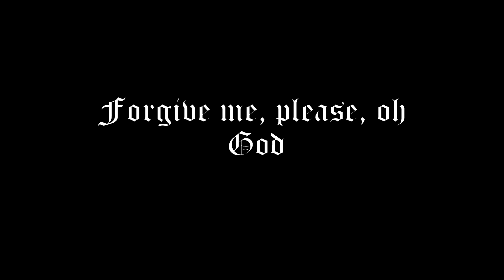【Brynn ENG 2.5】 Anti↓↑Christ + UST 【UTAU ORIGINAL SONG】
EDIT: OK since you heckers won't leave me alone I added a ust download XD If someone reuploads it anywhere without permission or uses the song without crediting me it's going right back down again tho XD

Behold, the worst video I've ever made! My God, it's been a long time since I made an original. I'm actually kinda happy with it too so XD

"Brynn" is actually just a derivitive of Bunny made by using g+6. I dunno if I'll ever give her her own voicebank but whatever, just use g+6 with Bunny for now.

Credits:
I did everything lol XD
Vocals by Bunny ENG 2.5 (currently unreleased)